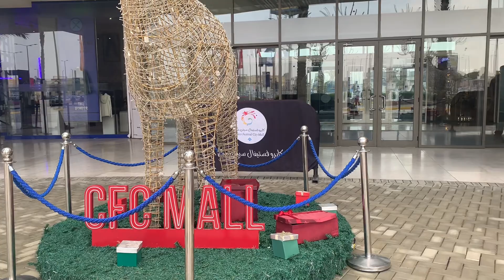Best mall Cairo festival